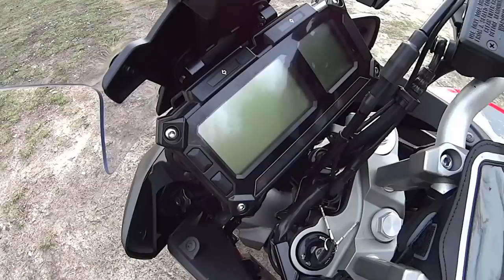Yamaha Mt-09 Tracer kilka słów o dziku do turystyki 👍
Siema, średnio jestem zadowolony z tej nagrywki mogę zapewnić że jest w moim stylu.  Mam nadzieję że będzie się wam podobało. Yamaha Mt-09 tracer to naprawdę dobry kompromis między pełno prawnym turystykiem a zrywnym i zwinnym moto do miasta. NIkt nie czyta opisów więc Jebać Legię X). Pozdrawiam :)